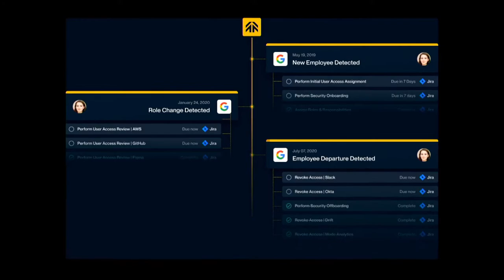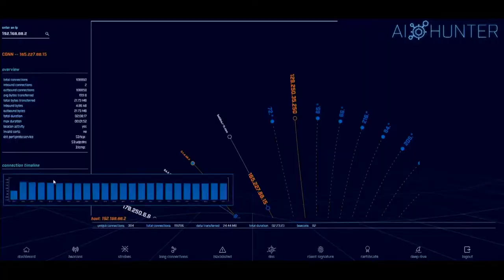Integrated Risk Management & Operational Resiliency - Steve Schlarman - SCW #48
2020 has been the perfect storm for risk management planners and practitioners. Steve Schlarman, Director of Product Marketing and GRC Strategist for RSA Archer will provide anecdotes and lessons learned about how Risk management programs have been challenged this year, and how they need to adapt moving forward.

to learn more about them!
for all the latest episodes!